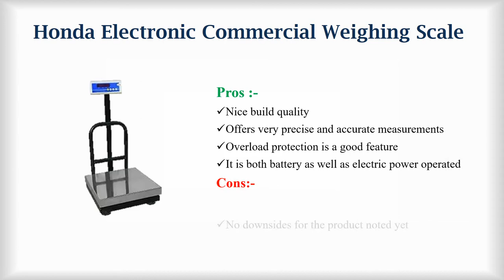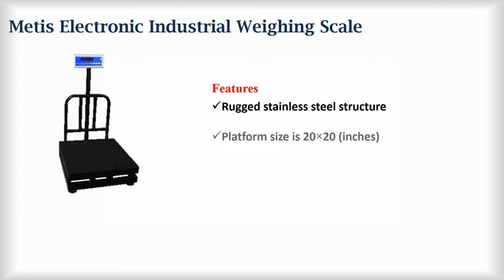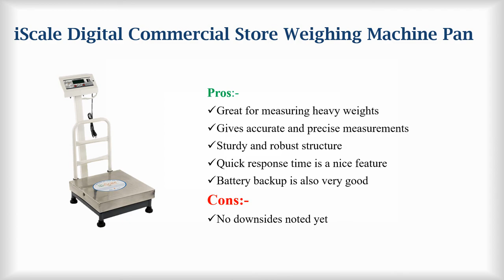Top 5 Best Commercial Weighing Machines in India 2021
Hey guys! In this video we’re going to look at the Top 5 Best Commercial Weighing Machines in India 2021 available on the market today.
We made this list based on our own opinion, research, and customer reviews.
We’ve considered their quality, features, and values when narrowing down the best choices possible.

1.iScale Digital Heavy-Duty Commercial Weighing Machine

2.Honda Electronic Commercial Weighing Scale

3.Metis Electronic Industrial Weighing Scale

4.GF Industrial Rechargeable Platform Weighing Scale

5.iScale Digital Commercial Store Weighing Machine Pan